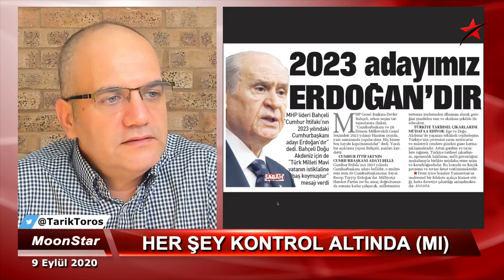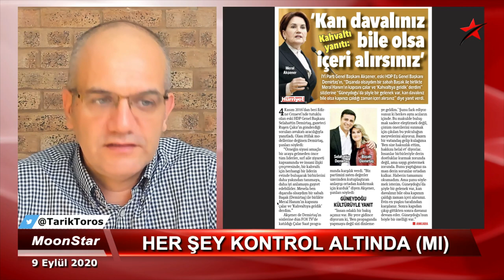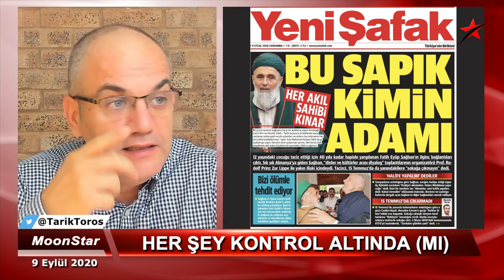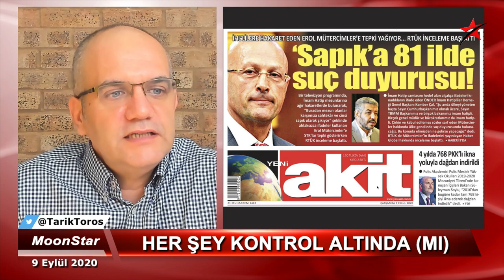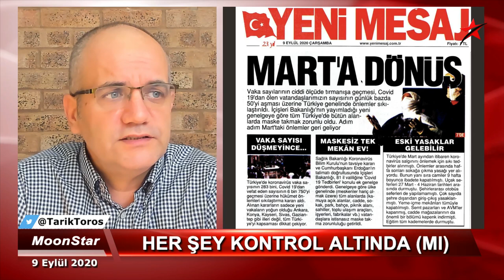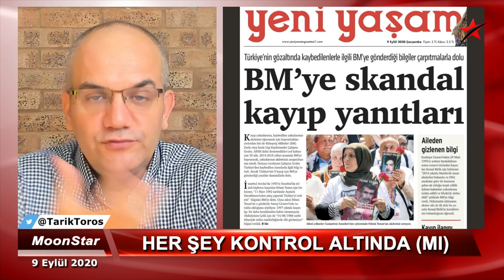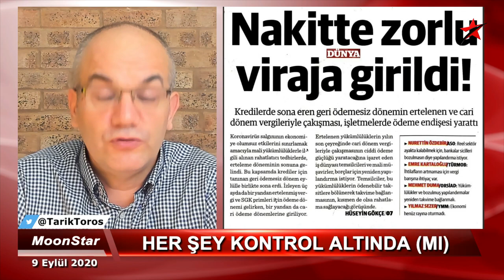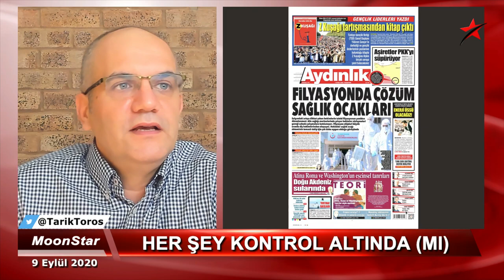Bahçeli AKP'nin içine mi oynuyor, 2023 planı..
9 EYLÜL 2020

• Bahçeli’nin 2023 çıkışı
• AKP’ye yönelik bir oyun planı mı var?
• Akşener’den Demirtaş'a tuhaf cevap